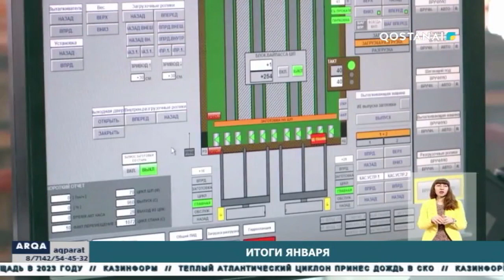Итоги января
По итогам января Костанайская область показывает рост всех экономических показателей. Особенно выделяются такие сферы, как лёгкая и обрабатывающая промышленности. Также рост отмечен в отрасли автомобилестроения и связанной с ней металлургией.